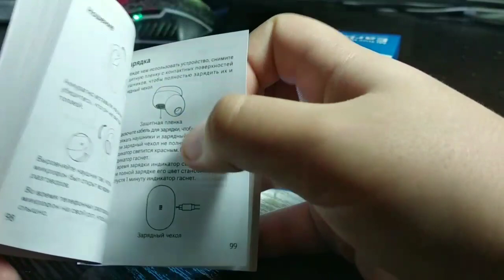Redmi Airdots/КАК РЕШИТЬ ПРОБЛЕМУ С СОПРЯЖЕНИЕМ?! /ОБЗОР Airdots/КАК ОТЛИЧИТЬ ПОДДЕЛКУ ОТ ОРИГИНАЛА?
Всем привет! В этом виду я расскажу о наушниках Airdots, расскажу как отличить подделку от оригинала, и как решить проблему-"Наушники автоматически не сопрягаются и не подключаются по Bluetooth".